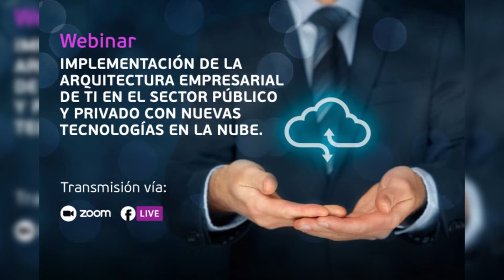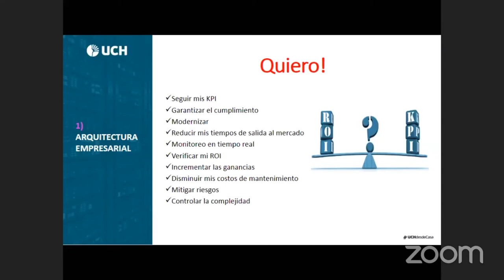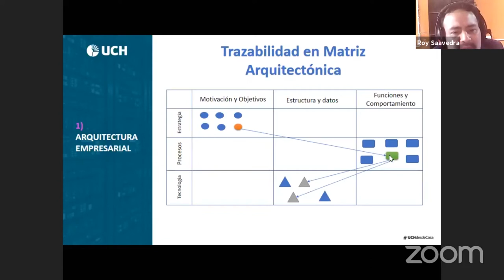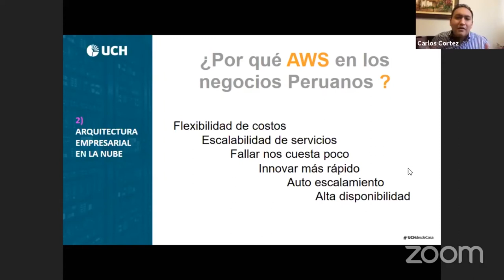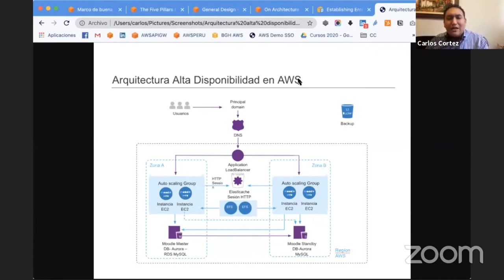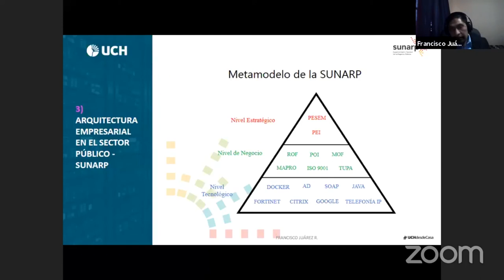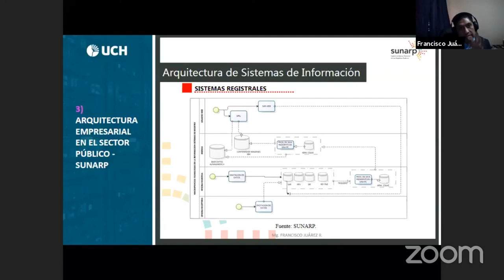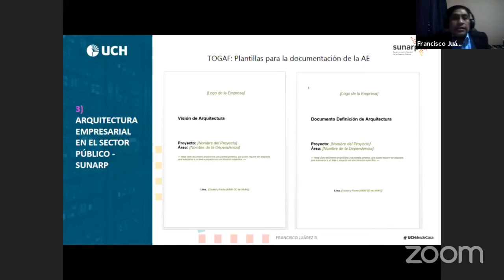Webinar: Implementación de la Arquitectura Empresarial de TI con nuevas tecnologías en la nube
La arquitectura empresarial es muy importante, ya que una empresa es una entidad compleja compuesta de personas, procesos y tecnología, que producen productos o servicios orientados a satisfacer las necesidades de los clientes.
La Arquitectura Empresarial de TI nos permitirá crear un único ecosistema tecnológico sobre el que se desarrolla los servicios de Negocio.
En este Webinar se desea compartir el conocimiento y la experiencia profesional de especialistas en la implementación de un ecosistemas estandarizado para el sector Público y Privado, y el soporte de nuevas tecnologías en la nube como es Amazon Web Service.